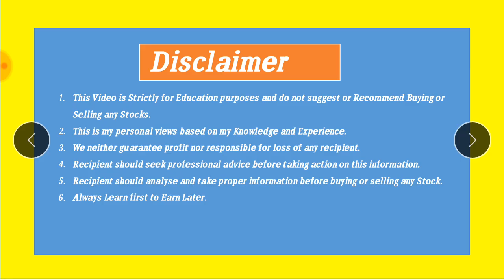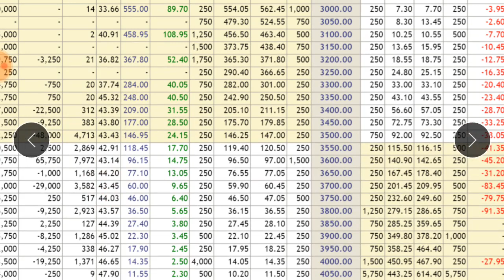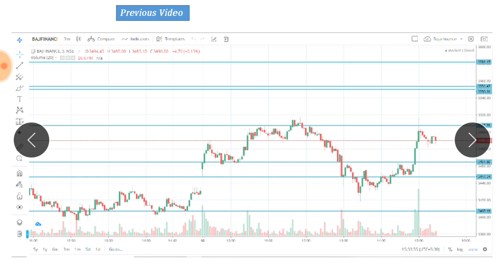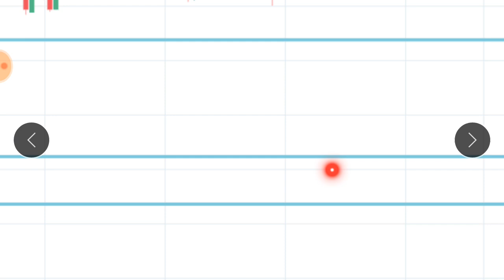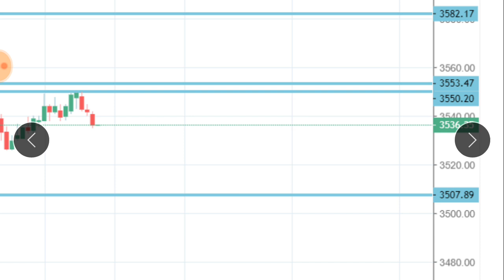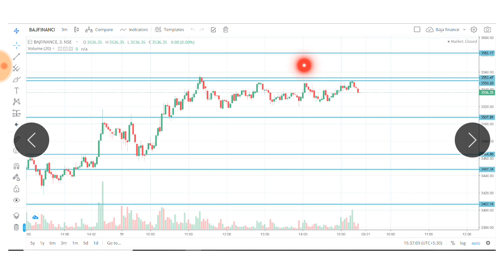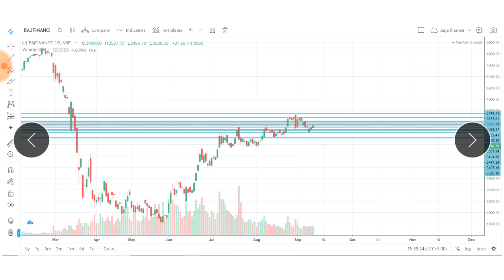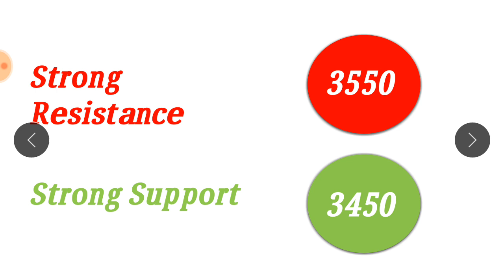Bajaj Finance Share News | 14-18 Sep Weekly Bajaj Finance Share Price